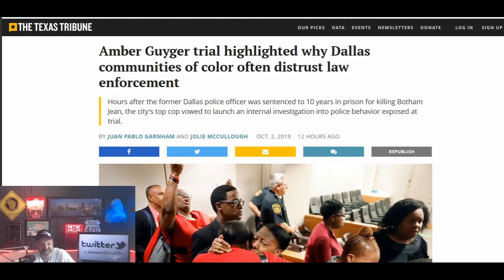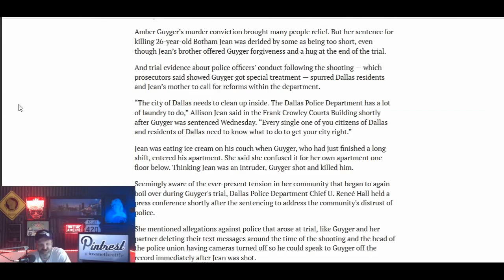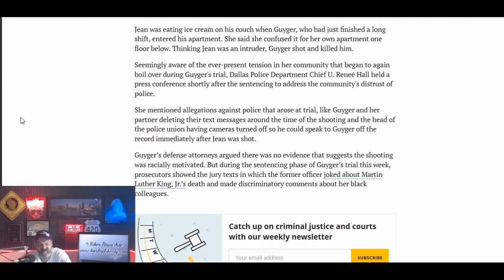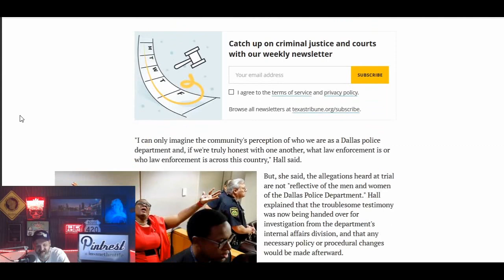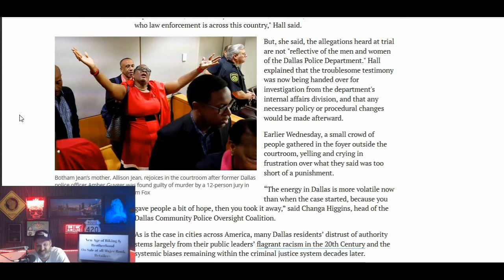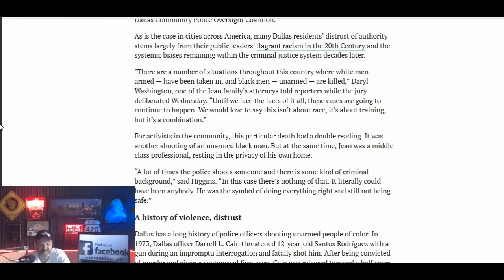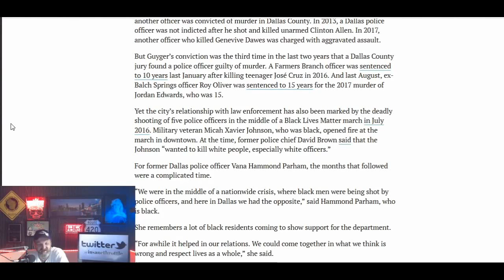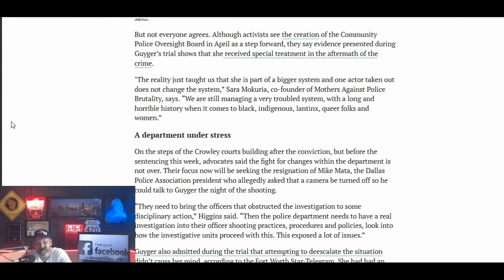Law Enforcement News Amber Guyger only gets 10 years in Shooting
Story by Texas Tribune
by Juan Pablo Garnham and Jolie McCullough
Amber Guyger trial highlighted why Dallas communities of color often distrust law enforcement
 Hours after the former Dallas police officer was sentenced to 10 years in prison for killing Botham Jean, the city's top cop vowed to launch an internal investigation into police behavior exposed at trial.